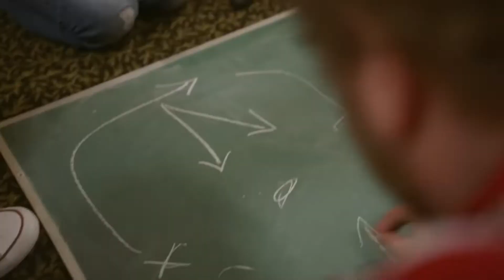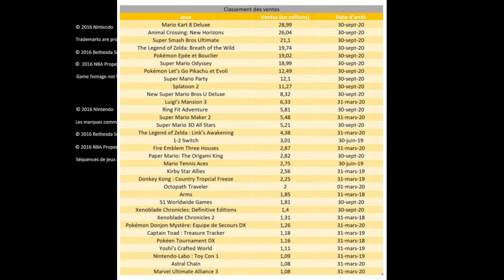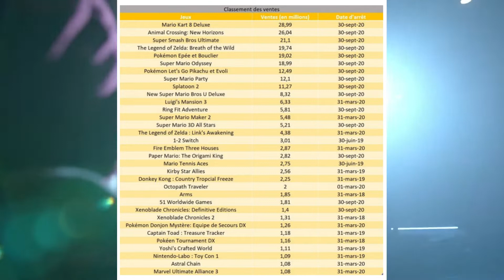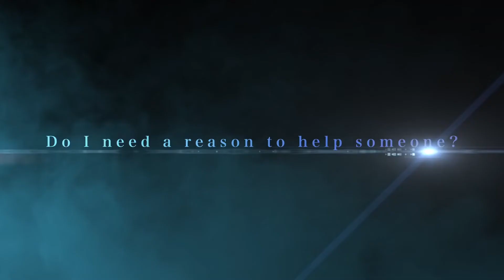Bilan financier Nintendo, journées spéciales Mario 35, Hori Flex et Final Fantasy 9 | NinteNEWS#22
Et pour ce nouvel épisode de NinteNEWS, votre chronique dominicale consacrée aux univers de Nintendo, on va parler argent avec le dernier bilan financier de la firme de Kyoto, on va parler des journées spéciales pour continuer à fêter les 35 ans de Mario, de la manette adaptative Hori Flex ainsi que de la sortie physique de Final Fantasy IX!
Et toi alors, quelle est ta news de la semaine?
Bisous 💋

Voici mon code ami pour que l'on joue ensemble:  SW-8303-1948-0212 🎮

Toutes les musiques utilisées dans les vidéos publiées sur la chaîne Super NintenBoy sont issues de la bibliothèque audio Youtube! 🎵

Intro basée sur un template de William Vaulter / MidgeFXFollow
Outro basé sur un template de Harr_ier

Si vous souhaitez en apprendre plus sur Nintendo, son histoire, son actualité, ses héros et sur tout autre type de contenu lié à la firme de Kyoto, vous êtes au bon endroit sur la chaîne de Super NintenBoy!

By SoosKratos